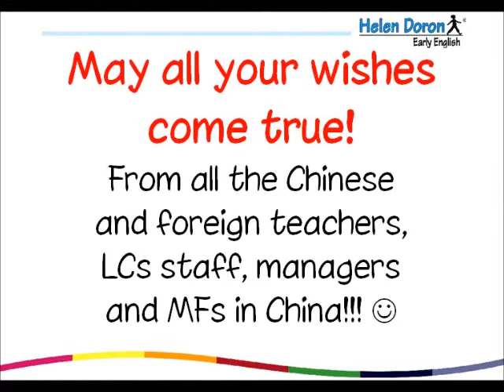Helen's bday 2011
Happy Birthday, Helen! Warm wishes, greetings and lots of hugs and kisses from HDEE China!!!